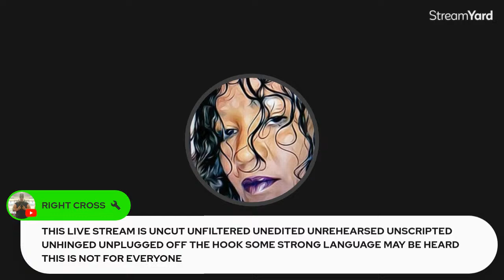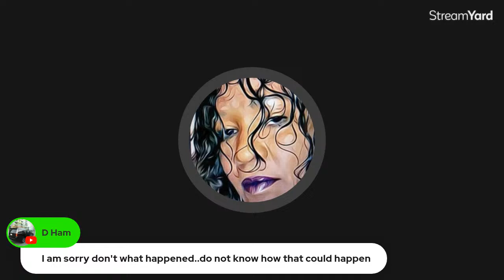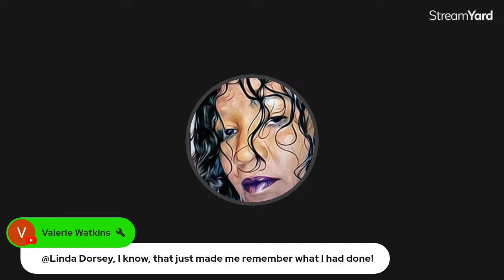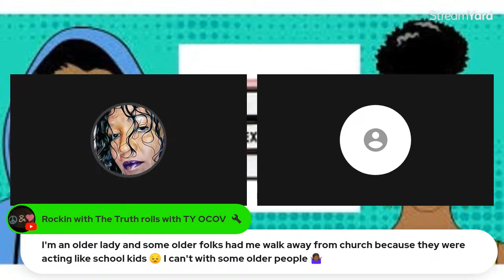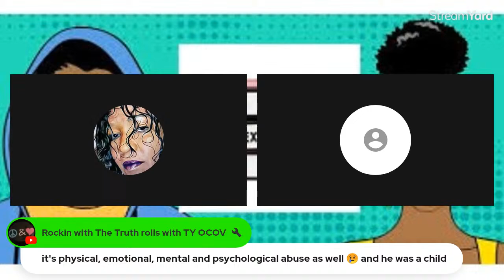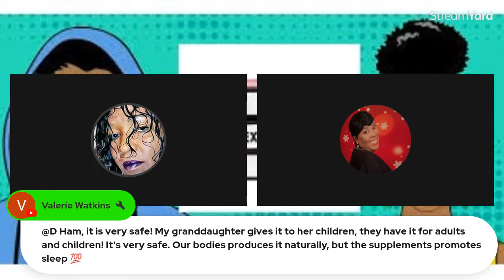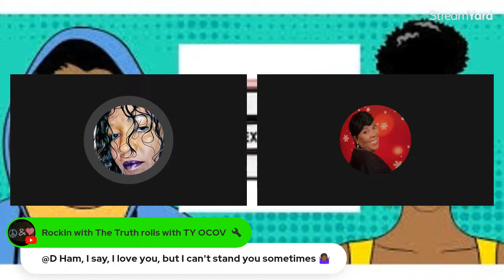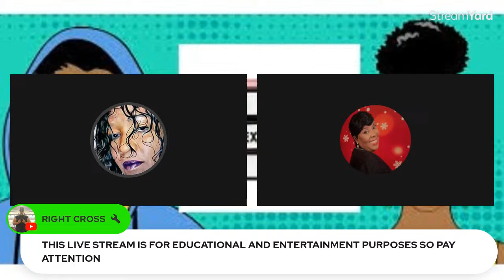Essie Berry Sex Tape & Nude Pictures, Speak on it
Our featured heroine shares her experiences of stumbling upon disturbing evidence, prompting Essie Berry to become a relentless advocate for the safety and well-being of vulnerable girls & young ladies. From the initial shock of discovery to the critical moments leading up to exposure, the video sheds light on the emotional and ethical dilemmas she faced along the way.Through powerful interviews and raw footage, we explore the importance of speaking out against injustice, even when faced with adversity. The woman's unwavering commitment to protecting the rights of the victims serves as a beacon of inspiration for viewers, emphasizing the impact that one person can make in the pursuit of justice.Expert insights from activists and legal professionals provide context and guidance, underscoring the significance of community involvement in addressing violence against girls. The video not only highlights the bravery of the woman who exposed the perpetrator but also serves as a call to action for viewers to be vigilant and proactive in safeguarding the vulnerable members of our society.Join us on this emotional journey as we celebrate the strength of an individual who dared to confront darkness, ultimately paving the way for justice and the protection of those who cannot protect themselves.